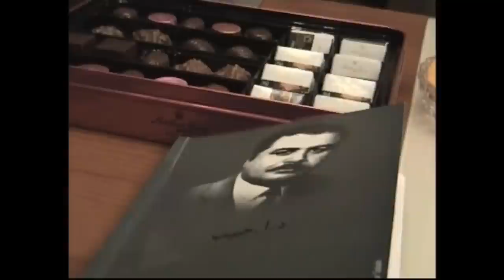Zaher Howaida - Khabaram Rasida Emshab.mp4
یک شب با زنده یاد ظاهر هویدا در ماه جنوری 2012 منزل داکتر اسد الله حبیب در هامبورگ.
طبله از بهرام جان حبیب
باعرض حرمت  امین حبیب